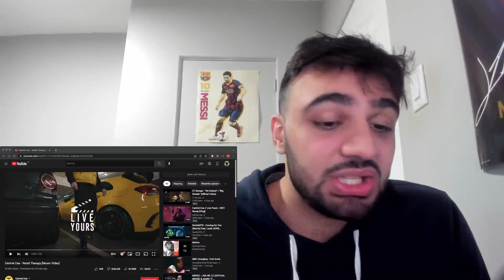Central Cee "Retail Therapy" REACTION!!!! (THE BARS IN THIS ARE CRAZY!!!)